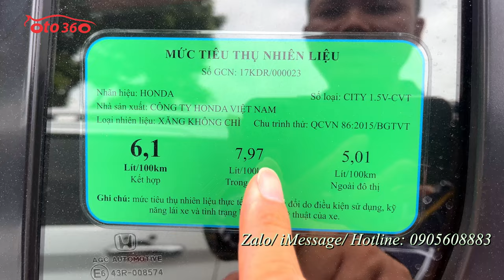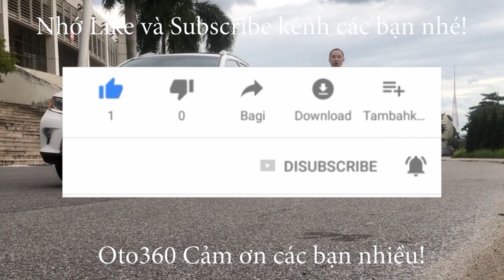Bán xe Honda City 1.5 CVT 2019 màu xanh Cavansite chạy hơn 6 vạn km, xe rất đẹp giá chỉ loanh quanh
Bán xe Honda City 1.5 CVT sản xuất năm 2019, đăng ký cuối năm 2019, màu xanh cavansite xe đăng ký tên cá nhân, 1 chủ từ mới.
Xe được trang bị động cơ xăng 1.5 L, kết hợp với hộp số CVT cùng Option: nội thất da, khóa thông minh Star/Stop, túi khí an toàn quanh xe, vô lăng  tích hợp điều khiển, sang số thể thao trên vô lăng, kiểm soát hành trình, ga tự động ( Cruicontro ), gương kính chỉnh điện, tích hợp xi nhan trên gương, phanh ABS, hệ thống giải trí, đã lắp thêm màn hình Android, camera lùi, cảm biến lùi, kết nối ngoại vi,... cùng nhiều tiện ích khác.